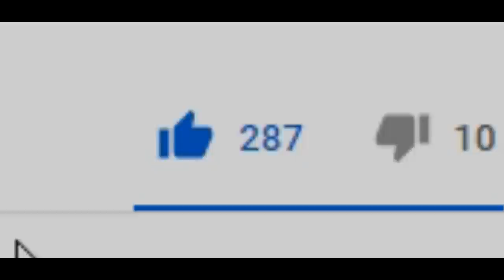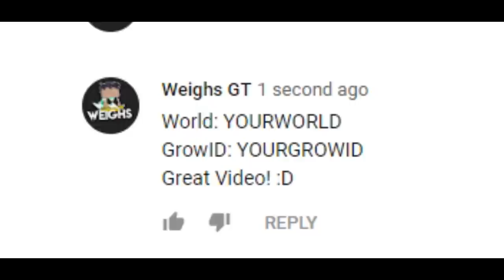New IOTM Set Challenge ! [PRO]│Growtopia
▶ Growtopia│New IOTM Set Challenge ! [PRO]